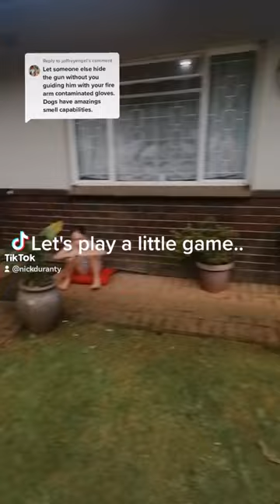let's play a little game with K9 Nitus..